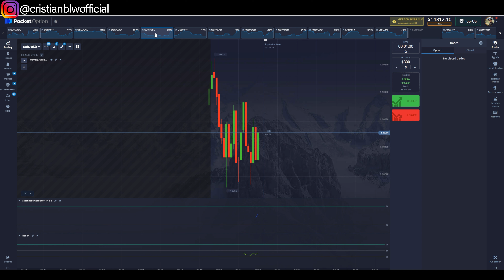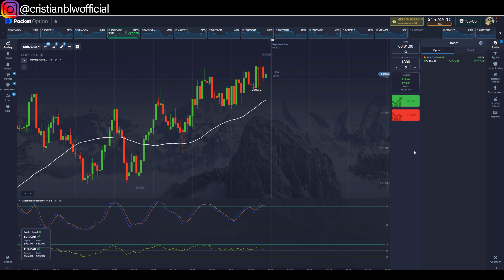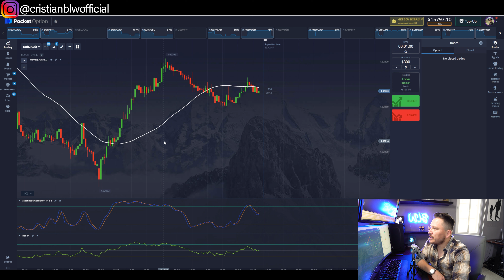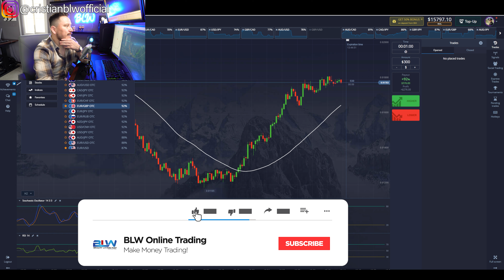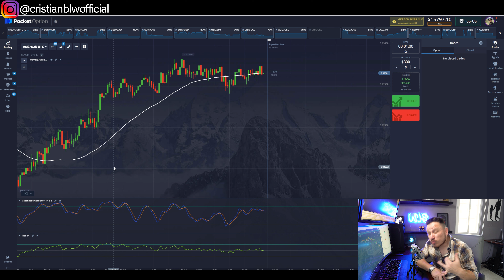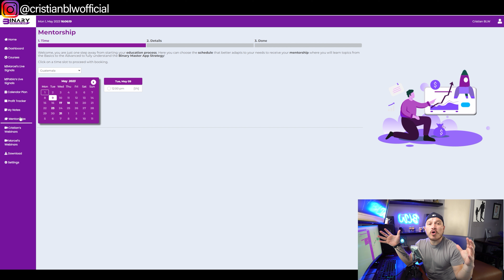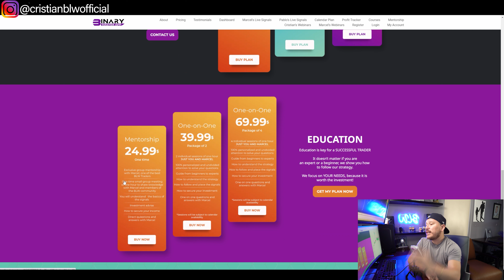🤑😱$1,484 90 in 4 MINUTES!!! - Best Pocket Option Strategy for Beginners!💵⛔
Timecodes

0:00 Intro
1:16 My Live Trades
3:50 Strategy Explained
6:57 Why Pocket Option?
7:31 My Secret Signals Group!